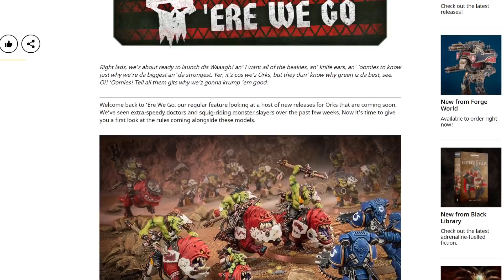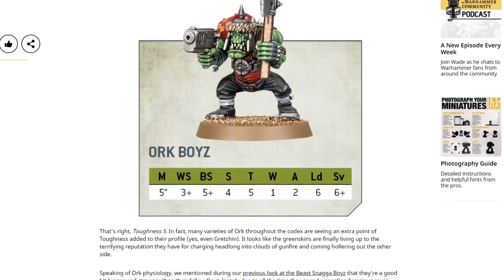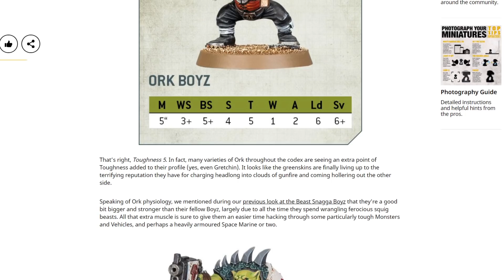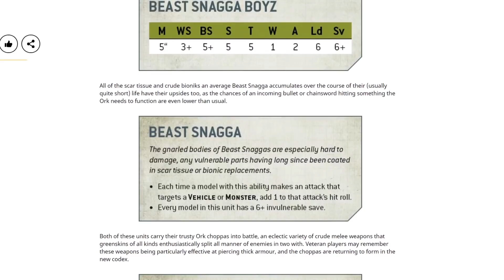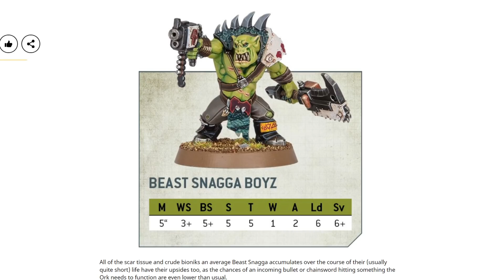Toughness 5? Ork Boyz Is Well 'Ard Now!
Today we have a chat about the Ork Boyz getting a buff up to Toughness 5, making them the hardy lads they truly deserve to be. Plus the Beast Snaggas look a lot of fun too.